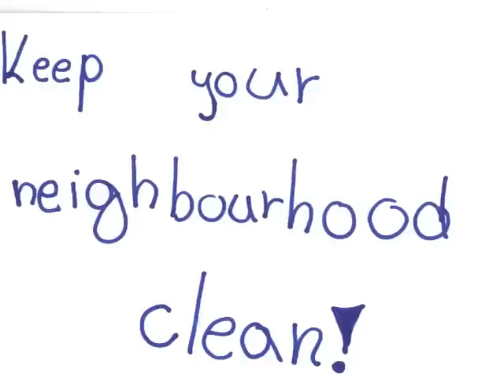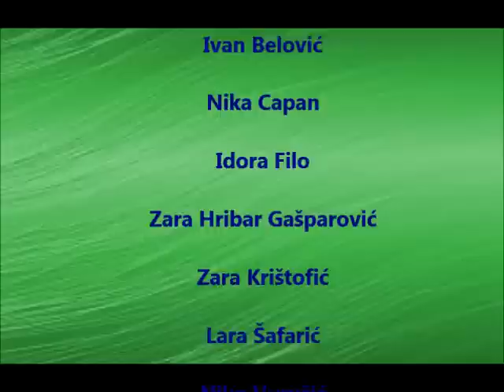Dan planeta Zemlje 2015.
Savjeti za svakog od nas i poruke o zaštiti okoliša. Izradili učenici 4. razreda II. osnovne škole Čakovec, polaznici izvannastavne aktivnosti Engleska radionica, povodom Dana planeta Zemlje 2015.